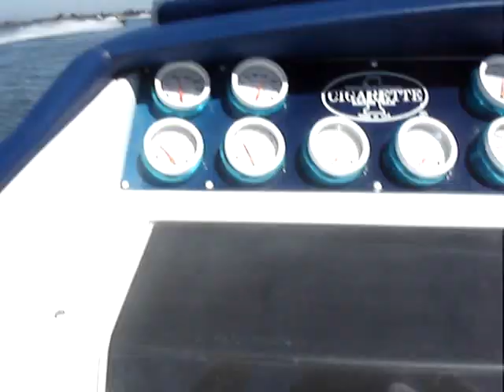Big Cat Poker Run Discovery Bay 2007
Poker Run 2007 Discovery Bay